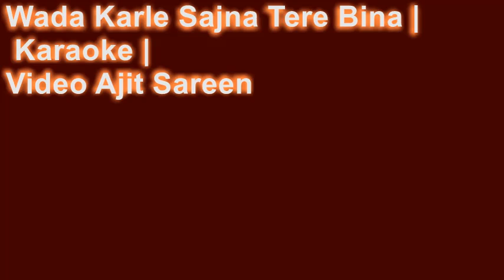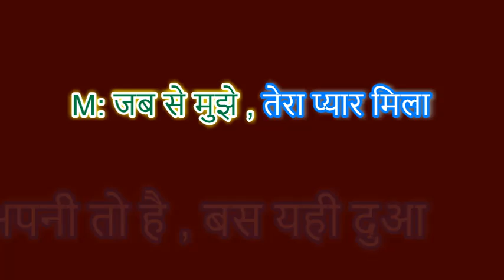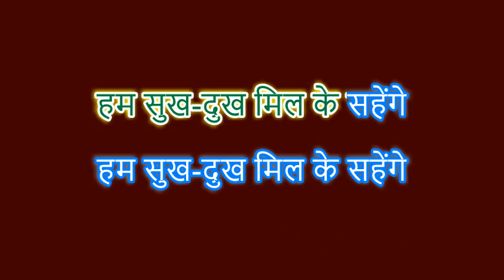Waada karle sajna tere bin main na rahun KARAOKE with female voice (Lower key)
Waada Karle Saajna

Waada Karle Saajna
Tere Bin Main Na Rahun,
Mere Bin Tu Na Rahe
Hoke Judaa,
Yeh Vaada Rahaa
Naa Honge Juda,

Yeh Vadaa Rahaa

Wada Karle Saajana
Tere Bin Mai Na Rahun,

Hoke Juda,
Yeh Vaada Raha

Naa Honge Juda,
Yeh Vaada Raha

Main Dhardkan Tu Dil Hai Piya,

Main Baati Tu Meraa Diya
Hum Pyar Ki Jyot Jalayein
Main Rahee, Meri Manzil Hai Tu
Main Hun Lehar Aur Sahil Hai Tu
Jeevan Bhar Saath Nibhayein
Aa Aa Aa Aa Aa.
Wada Kar Le Jaanejaan

HoKe Judaa
Yeh Waada Raha

Naa Honge Juda
Yeh Waada Raha

Jabse Mujhe Teraa Pyar Milaa

Apni Toh Hai Bas Yehi Duaa
Har Janam Yun Milke Rahenge

Sundar Sa Ho Apna Jahaan
Pyar Apna Rahe Sadaa Jawaan
Ham Sukh dukh Milke Sahenge
Waada Kar Le Saajna
Movie Description